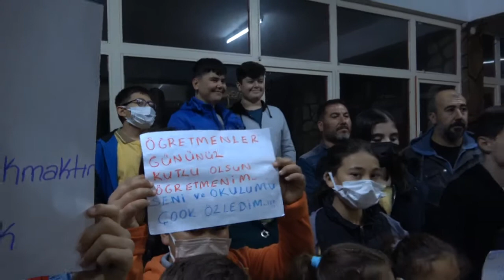Okula gitmek istiyoruz Servis gelmeyince köydeki öğrenciler okula başlayamadı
Servis gelmeyince köydeki öğrenciler okula başlayamadı Seferihisar ilçesine bağlı Gölcük, Gödence Çamtepe köylerinde taşımalı sistemi ile ilçe merkezi ve başka bir köyde eğitim gören 26 öğrenci, okul servis gelmediği için eğitim-öğretime başlayamadı.